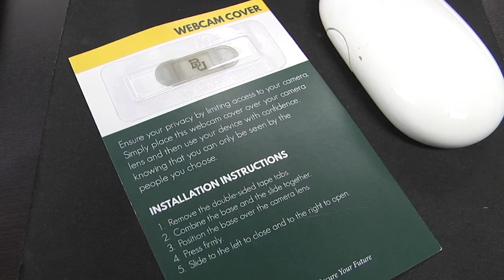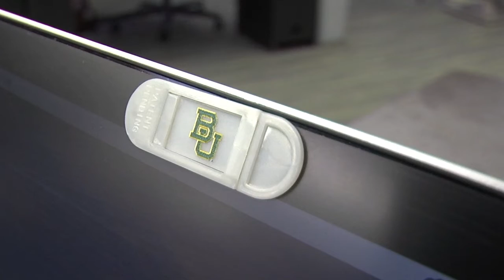Baylor ITS gives cyber safety tips amid spam emails